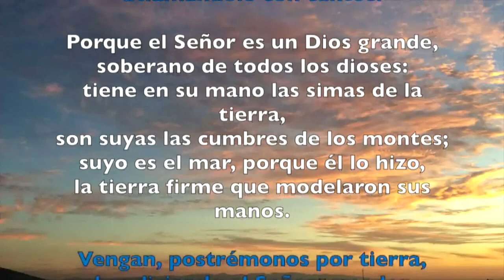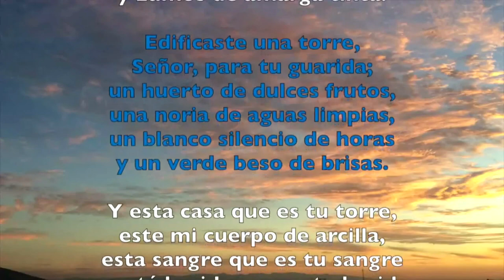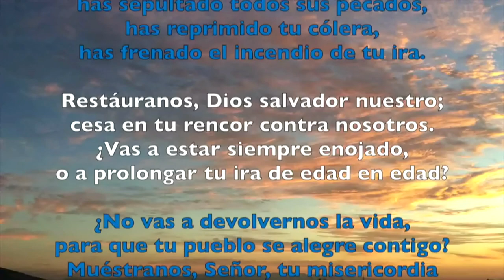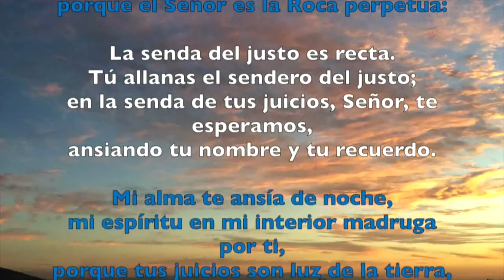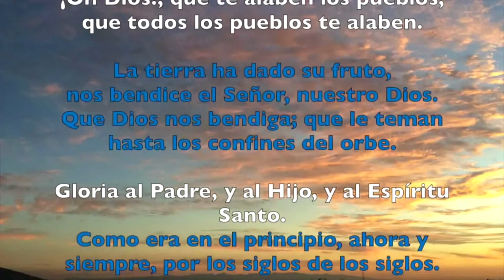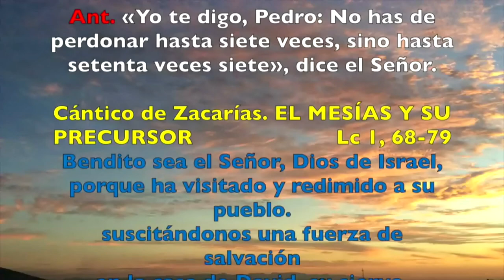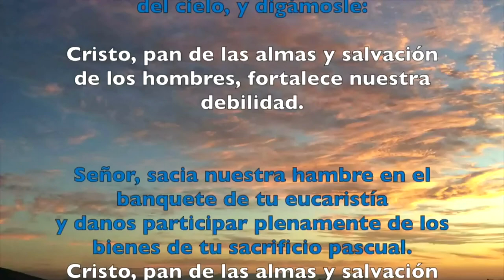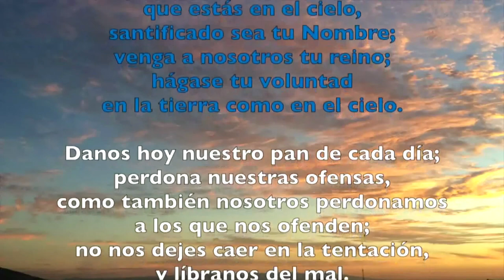Oración de la mañana (Laudes), MARTES 26 DE MARZO 2019 | Padre Sam